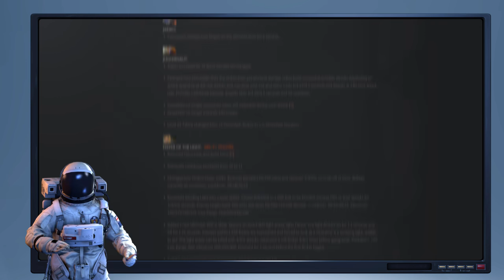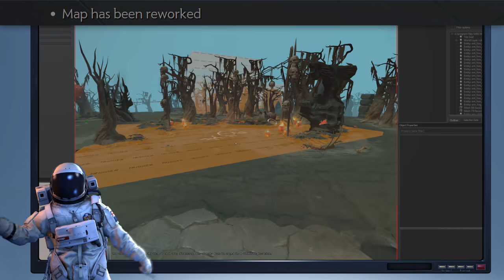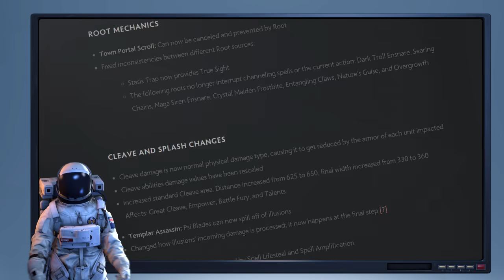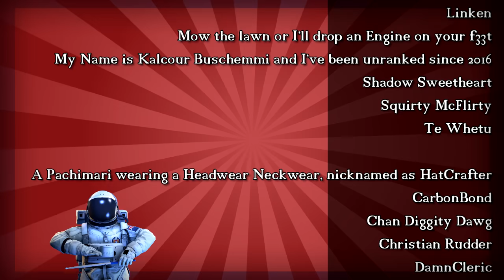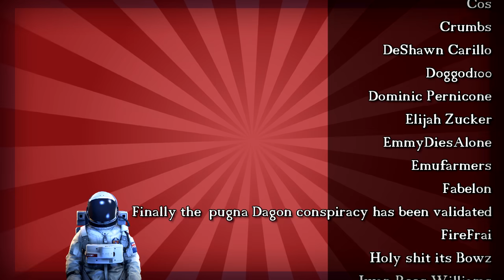The Only Way To Play 7.20d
Bring on 7.21.

This was supposed to be the time I uploaded The Only Way To Play Rubick. (it was the one that won the poll I talked about) But turns out 7.20 was kinda massive.